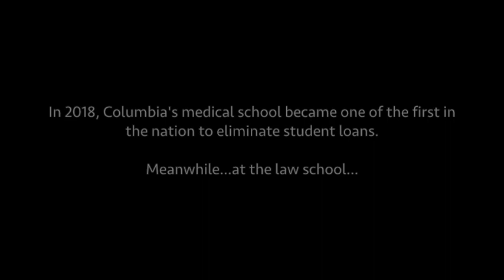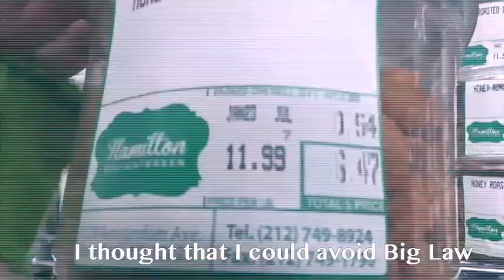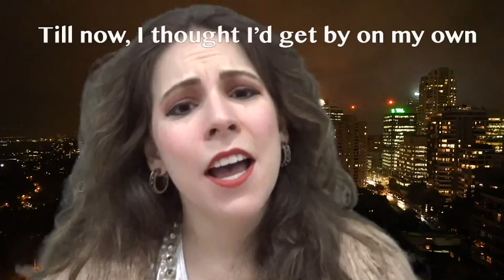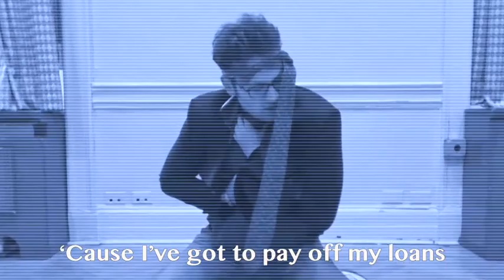A Loan - CLS Law Revue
Video from Columbia's Law Revue Spring 2019 show.